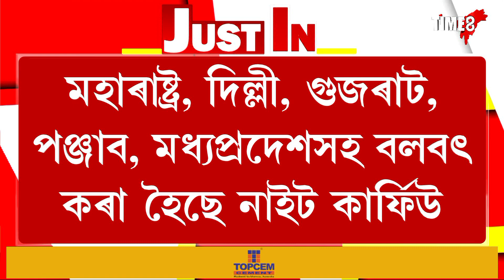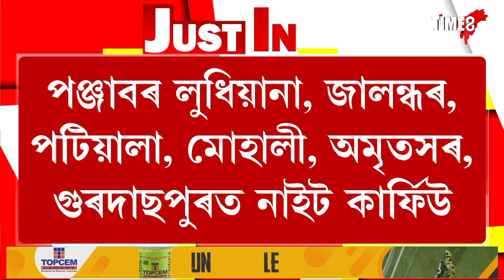হোলীৰ সময়ত অনিয়ন্ত্ৰিত হ'ব পাৰে ক'ৰণাৰ সংক্ৰমণ